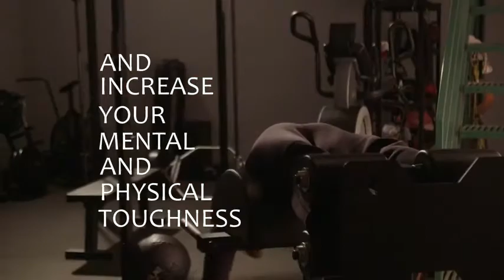Kutting Weight Sauna Suit Shorts – Body Toning Clothing – Fat Burner Shorts Reviews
This is the best Sauna Suits in the marketplace with cheap price that you can easily afford.
BURN MORE CALORIES – Get your body more toned as you train! Enjoy stylish shorts that increase metabolism and make you sweat more, and increase physical and mental toughness (plus detox). It’s not just a body groomer; it’s recommended by the pros.
COMFORTABLE MATERIAL – This thermogenic exercise apparel is made from 1.5mm SweatTech elastic neoprene, which moves with your body during any type of workout. Mesh material between the legs provides added comfort, flexibility, and breathability.
FASHIONABLE FITNESS – This is more than a scientifically proven weight loss training outfit; it’s a fashionable way to work out and get trimmer. These stylish shorts also have four pockets and a drawstring for easy size adjustment.
LESS MUSCLE AND JOINT DISCOMFORT – Bring on a good sweat and burn more calories year-round with weight loss clothes that work whether you’re doing CrossFit, Bikram yoga, or losing water weight for fitness competitions.
SCIENTIFICALLY PROVEN TECHNOLOGY – This gear has been proven to increase metabolism by up to 20.8% and facilitate weight loss by up to 40.4% when compared to exercise performed under similar conditions with no Sauna Suit clothing.

Kutting Weight Sauna Suit Shorts – Body Toning Clothing – Fat Burner Shorts